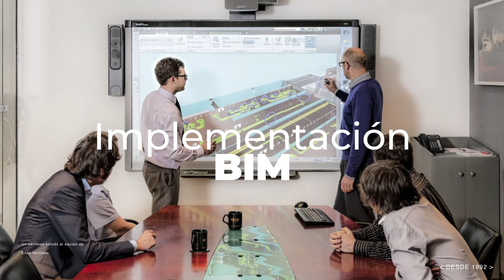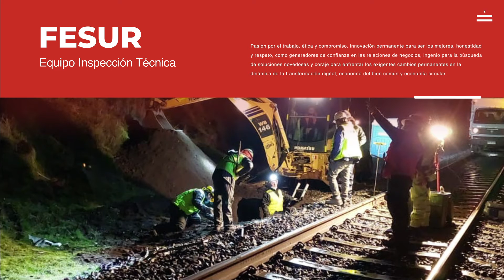La mejor minería de Chile y Latinoamérica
El sello de Metaproject, es agregar Valor Real al negocio de nuestros clientes, en base a la Gestión de Confianzas, y las mejores metodologías a nivel internacional, en servicios de Ingeniería Multidisciplinaria, Inspección Técnica, Gestión de Abastecimiento y Logística, apoyo a la construcción y administración de cartera de proyectos y contratos, desarrollando nuestras propias plataformas colaborativas, para asegurar la plena satisfacción de nuestros clientes.